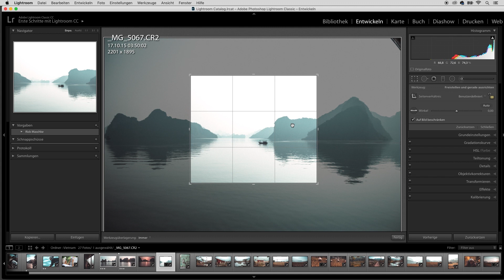Zuschneiderahmen zurücksetzen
Den Zuschneiderahmen kannst du ganz einfach wieder auf 0 zurücksetzen, wenn du dich mal verzettelt hast.